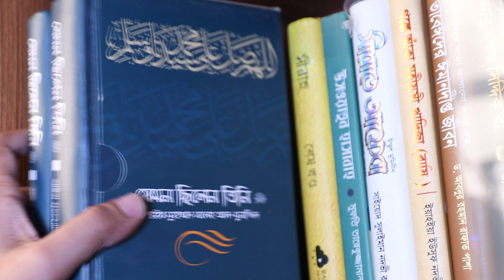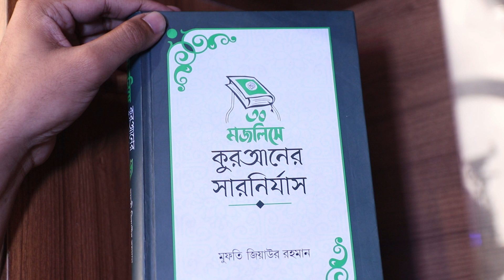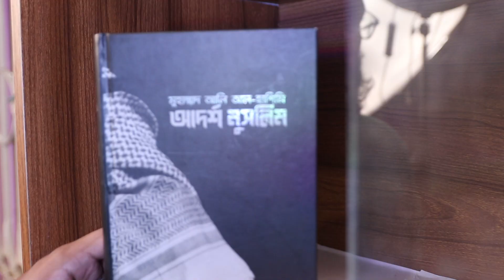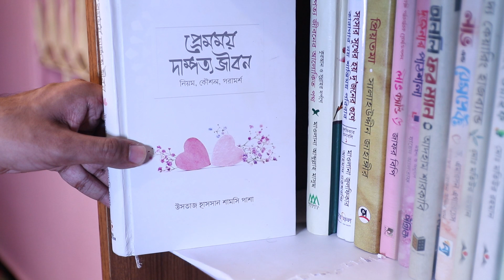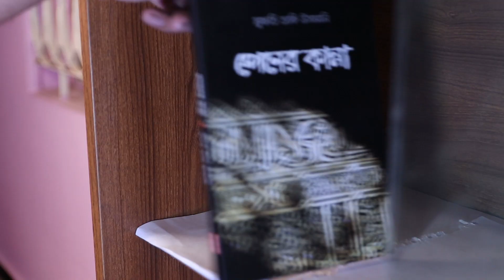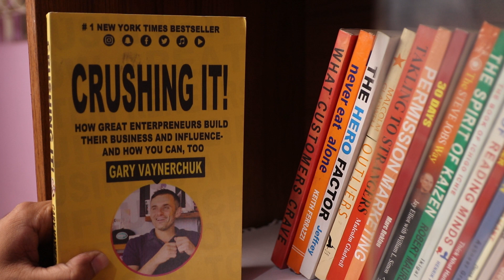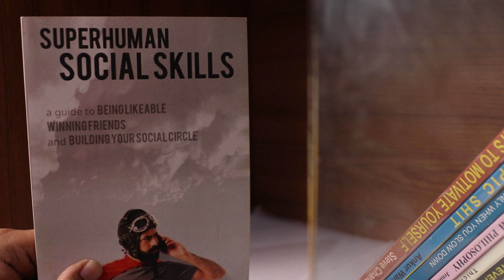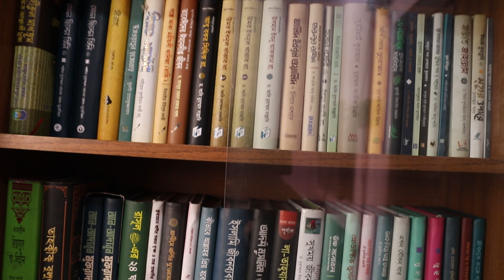My Bookshelf Tour। আমার বইয়ের সংগ্রহ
আজকের ভিডিও হচ্ছে আমার বুক শেলফ নিয়ে যেখানে আমি আমার সব বইয়ের নাম আপনাদের জানাই।

আশাকরি বইগুলো আপনাদের ভালো লাগবে এবং পরবর্তীতে বই সংগ্রহ করতে চাইলে আপনাদের জন্য সুবিধা হবে।